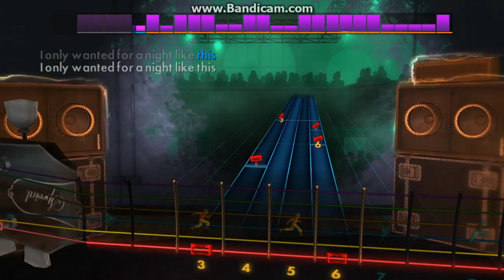Rocksmith 2014 Lead Guitar - Surf Hell by Little Barie - 97%